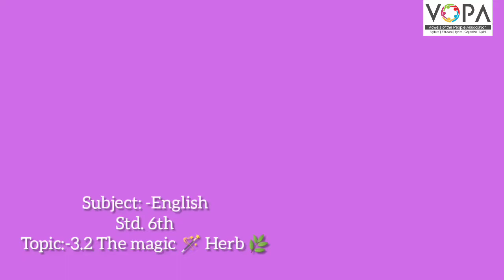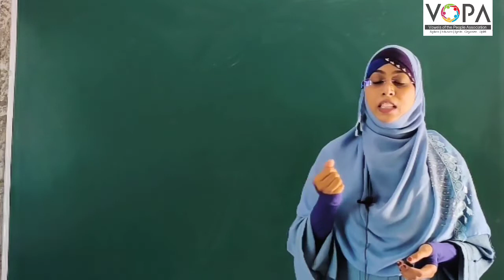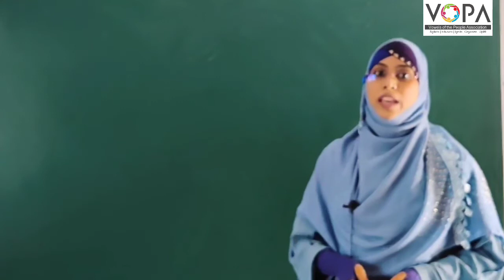6th | Eng | Chap No 3.2 | The Magic Herb | V1 | VSchool